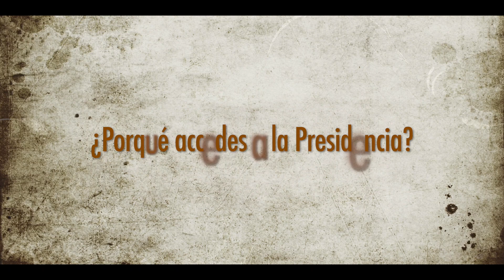Colombicultura. Elecciones y Futuro en la Federación Manchega🇪🇸